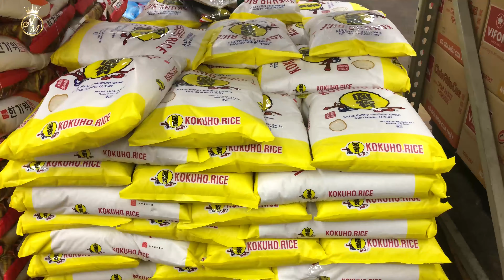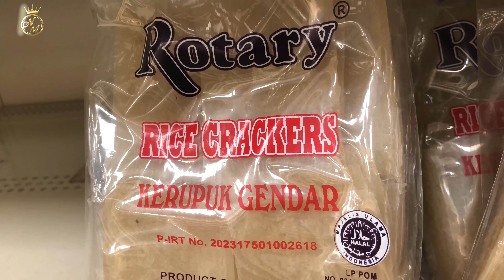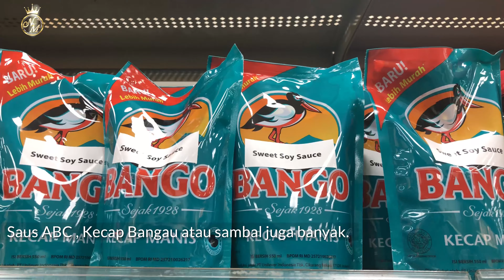ASIAN SUPERMARKET AMERIKA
HALLO.. Assalamu'alaikum teman-teman.
Ini video menceritakan tentang kehidupan di Amerika, kalau kita sering pergi jalan jalan keluar ke kota dan belanja bahan makanan di Asian Supermarket yang menyediakan kebutuhan orang Asia yang tinggal di Amerika.  Jadi kita tinggal gampang pilih kesukaan apa yang mau di belanjain, otomatis bakal mengobatin rasa kangen makanan di Indonesia.
Salam sehat salam Bahagia.